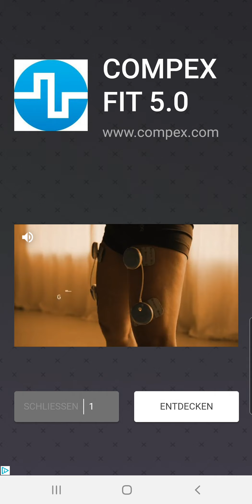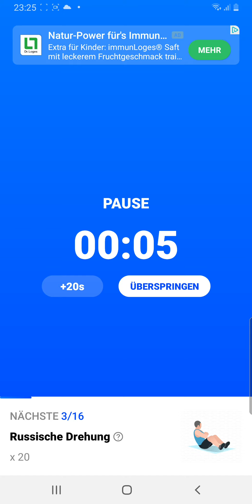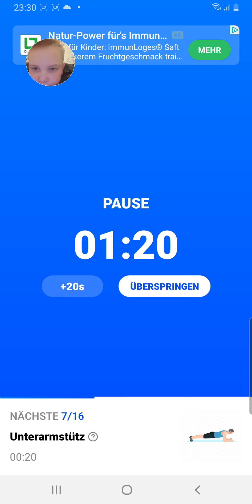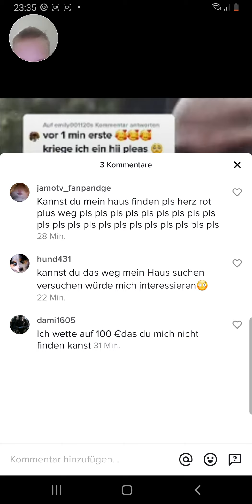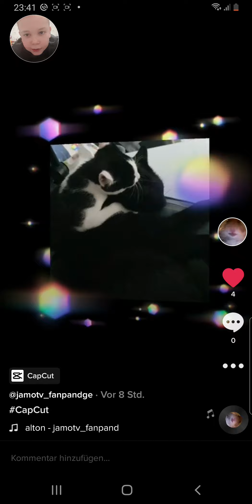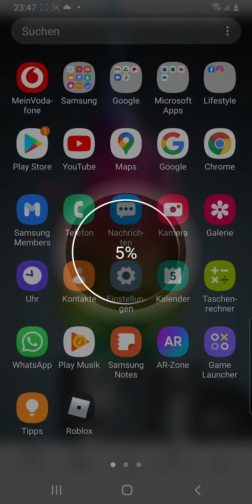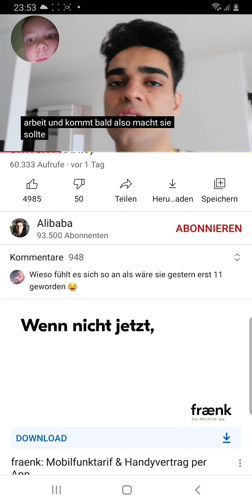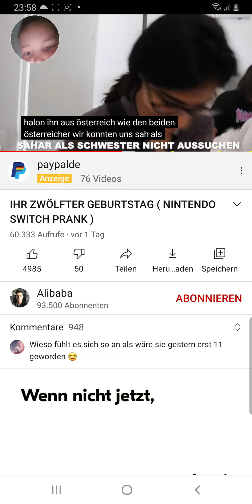6. März 2021